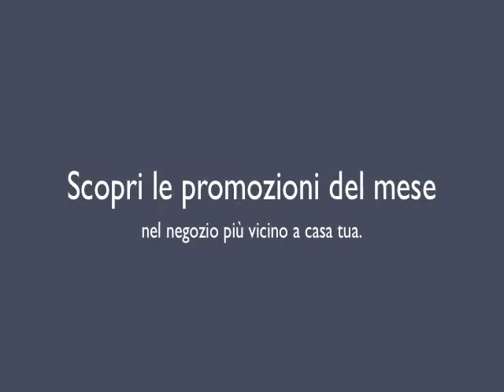Montascale Cingolato per disabili: ecco come funziona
Montascale cingolato per disabili: guarda come funziona
Devi acquistare un montascale cingolato per disabili e desideri ricevere informazioni su dove acquistarlo, i prezzi, se ci sono promozioni in corso e come funziona? Il sito montascaleacingoli.it è il portale dedicato dove troverai tutte le informazioni.

Montascale cingolato per disabili e barriere architettoniche
C'è una nuova legge che regola le opere atte al superamento delle barriere architettoniche nei condomini, per favorire la realizzazione di queste opere e dare un aiuto più concreto ai disabili, è stato abbassato il limite dei voti favorevoli per l'installazione di ausili che possono permettere al disabile di vivere in piena efficienza tutti quegli atti quotidiani come l'entrare o uscire da casa. L'articolo 2 della legge 13 del 1989 tutelava  già il disabile, se il condominio rifiutava la richiesta oppure entro tre mesi dalla richiesta non vi era ancora stata risposta il disabile poteva comunque installare a proprie spese servo scala o strutture mobili come rampe facilmente removibili dopo l'utilizzo. le normative che regolano i condomini permettono l'installazione di ausili per disabili nelle parti comuni dell'edificio a patto che non vadano a ostacolare gli altri condomini, per esempio per l'installazione di montascale deve essere lasciato spazio sufficiente per poter passare a piedi. La nuova legge prevede anche che in caso di parere favorevole da parte del condominio la spesa delle opere realizzate nelle parti comuni deve essere ripartita tra i condomini in base ai loro millesimi di proprietà. Ma nonostante la possibilità di accedere alle agevolazioni fiscali, all'iva ridotta e ai contributi da parte dello Stato, alcuni sono costretti a rinunciare agli interventi per ragioni economiche, per questo la nuova legge che impartisce la divisione delle spese tra i condomini può essere un aiuto più concreto all'abbattimento delle barriere architettoniche.